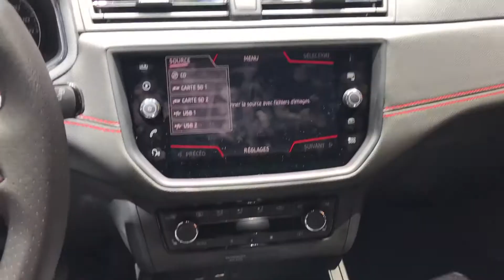2018 Skoda Fabia vs. 2018 Seat Ibiza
Hello to MotorCarTube and a new car comparison. Today we present the 2018 Skoda Fabia vs. the 2018 Seat Ibiza, enjoy the comparison. Which one you like most? Thanks for view! You always want to see the latest?